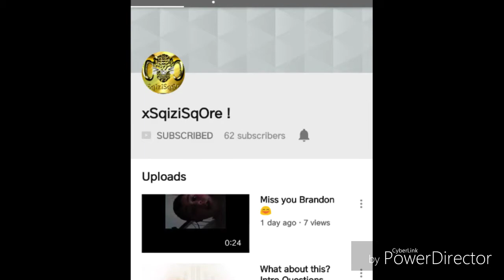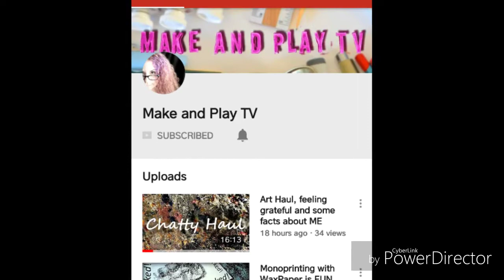Shout-out Sunday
download of this song and more

Amanda b

xSqizisQore !

Jessica Munn

Lipstick Lullabies

Make and play TV

Kenshi Toraokami

Rudy Mangroo Jr.